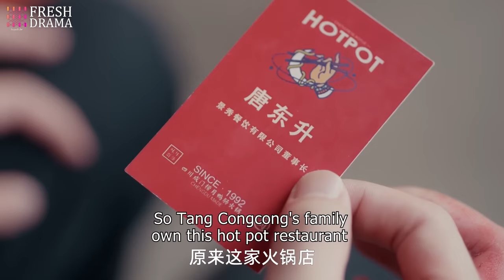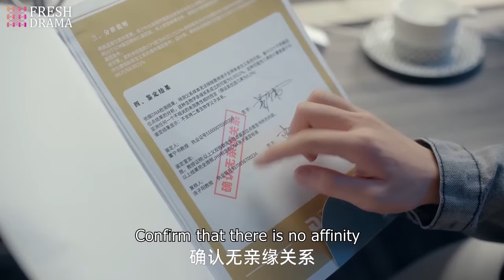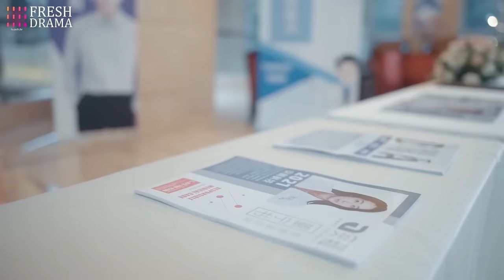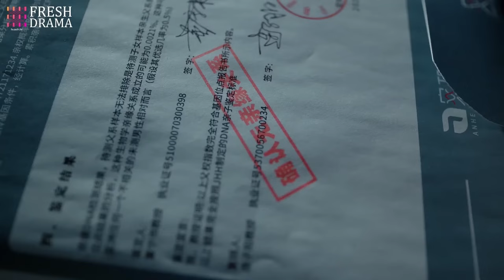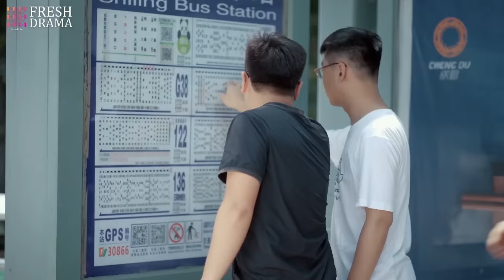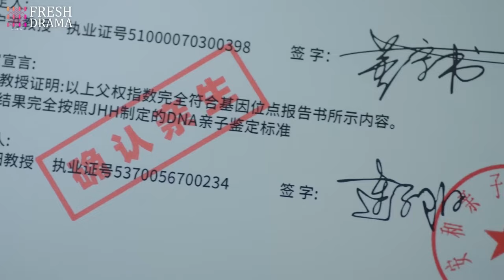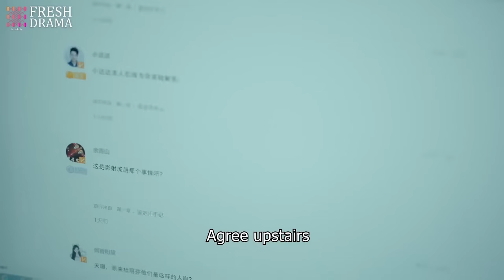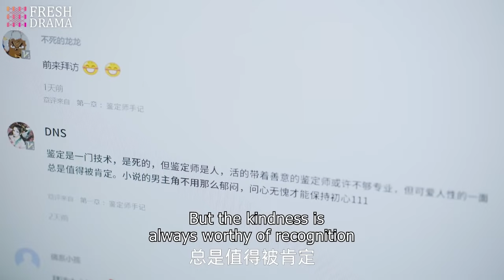【Movie】智障富二代沒有生育能力 🔥總裁父親為生孫子💥竟睡了兒媳 ！